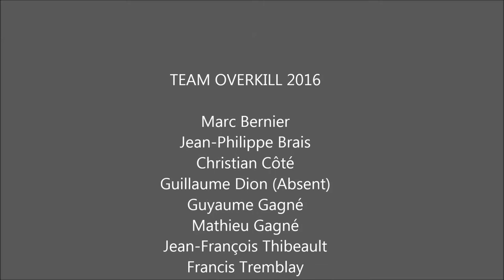X S L (Xtream Speedball League) 2016 Event #1 Team Overkill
July 31st 2016 - TEAM OVERKILL 2016

Marc Bernier
Jean-Philippe Brais
Christian Côté
Guillaume Dion (Absent)
Guyaume Gagné
Mathieu Gagné
Jean-François Thibeault
Francis Tremblay

Video Copyrights: Jean-François Thibeault
Audio Copyrights: Slayer

Note: Sorry for the shaky camera in some parts, had to use a home  made barrel mount; the next ones will be a lot better.